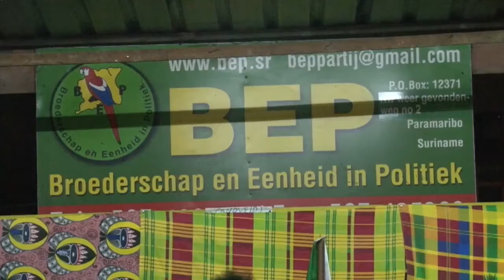30 04 2018 BEP bestaat 45 jaar